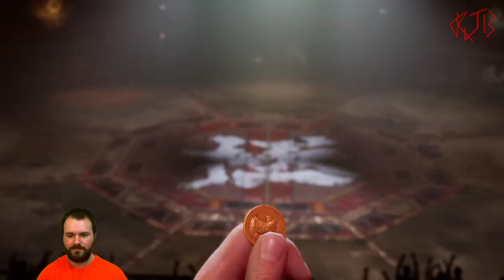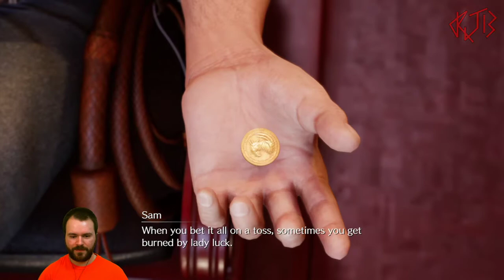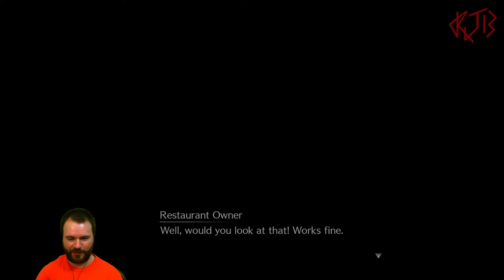Final Fantasy VII Remake [Twitch cast], part 5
Part 5 of my blind playthrough of Final Fantasy VII Remake on PS4.